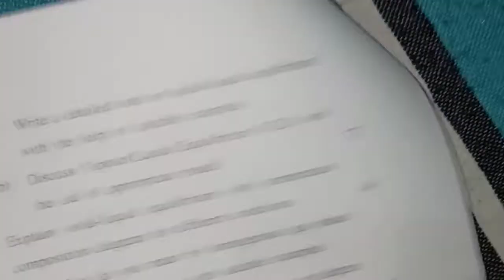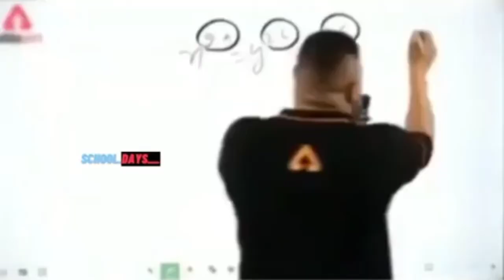B.tech third year 5 semester chemical engineering thermodynamics questions paper MJPRU BAREILLY